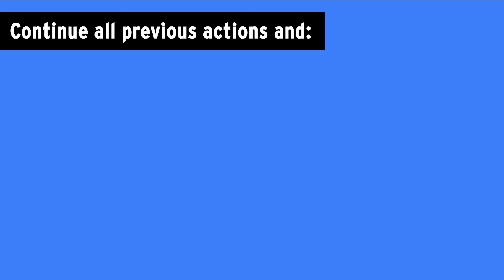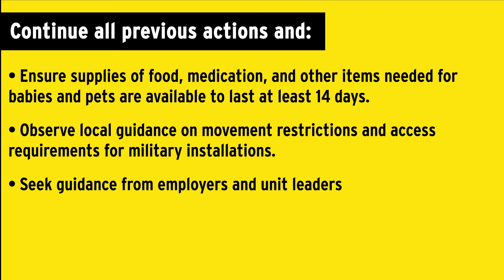Understanding Health Protection Condition Levels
Credit: Lance Cpl. Angela Wilcox | Date Taken: 03/13/2020
The Department of Defense Instruction (DoDI) 6200.03 “Public Health Emergency Management Within the DoD,” and supplements, provides military commanders with policy applicable to the COVID-19 outbreak. Commanders review and update the health protection condition (HPCON) based on the risk level in the local community and in cooperation with local, state, or host nation guidance. Angela Wilcox)